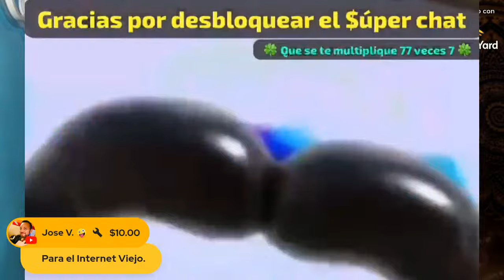MARL0N en vivo!! chikyz y evelin!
🧿⚡️ CANALES DE MIS CHULAS TEAM⚡️🧿 INTEGRATE AL EQUIPO MAS INFO EN INSTAGRAM @SAMSOTOLOPEZ ..